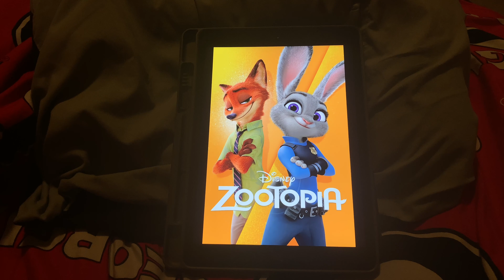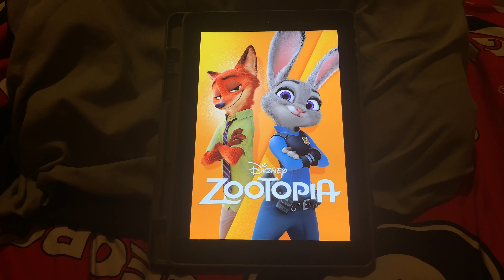Happy 5th Anniversary To Zootopia (3-4-2021 Uploaded again)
Even though I did this video yesterday but I just had added some parts out￼￼ to make it look better